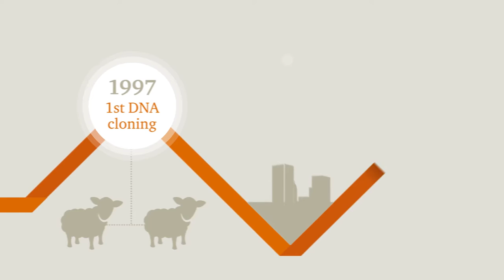2017 PwC CEO Survey: Advice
What's the best advice CEOs have been given?